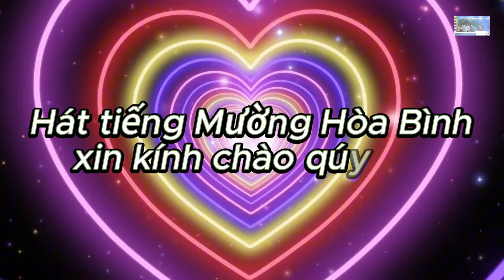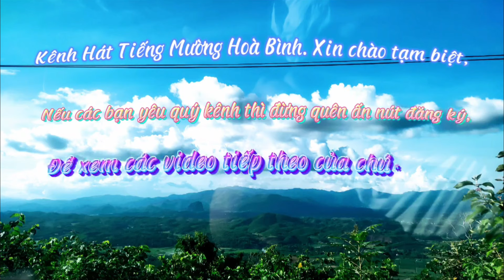HÁT MƯỜNG HÁT HAY CẢNH ĐẸP LÝ TƯỞNG Ở VÂN SƠN